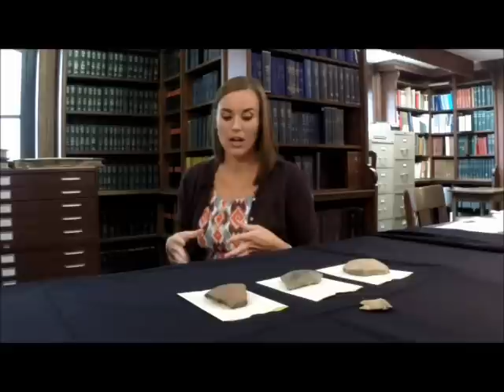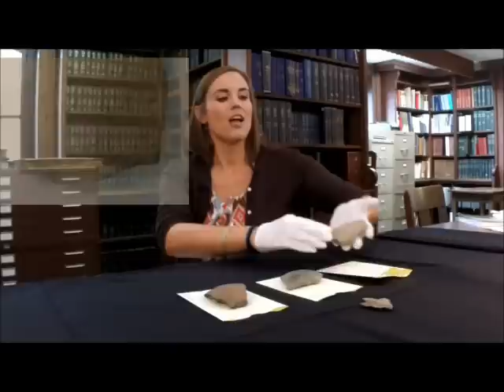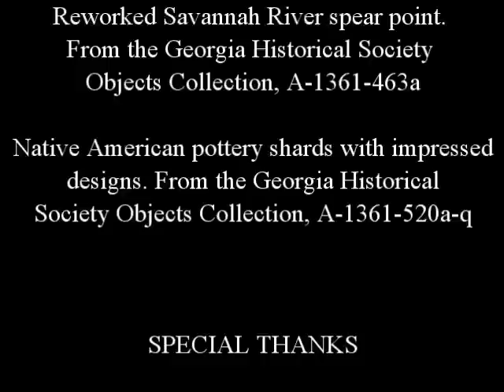Sophia's Schoolhouse: Prehistory Overview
Join guest host Elyse Butler in Sophia's Schoolhouse for an overview of Native American cultures in Georgia. With the help of artifacts from the GHS Collection, Elyse will take you from the Paleoindian Period to the Mississippian Period in under 8 minutes.